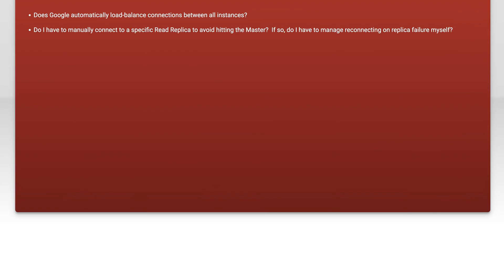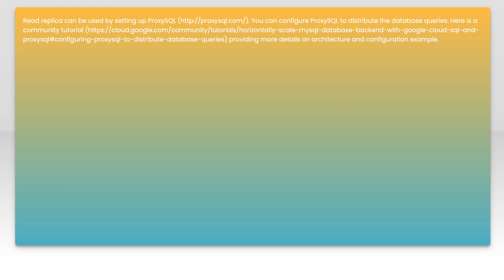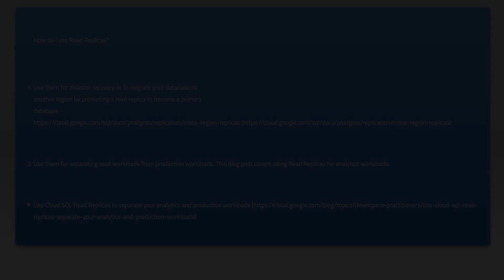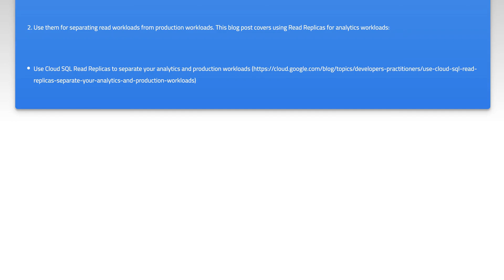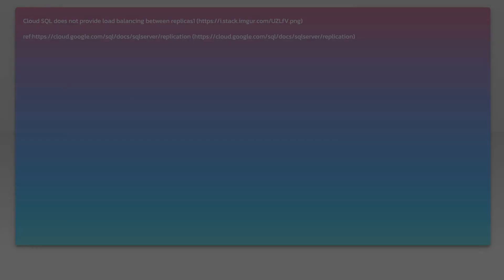How do I use Read Replicas?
google-cloud-sql: How do I use Read Replicas?

Related to: google-cloud-sql